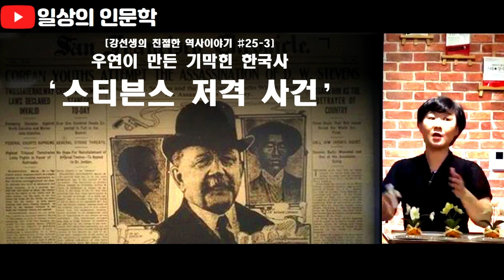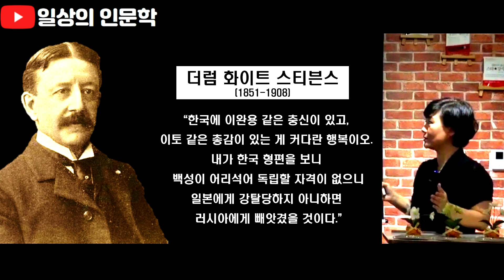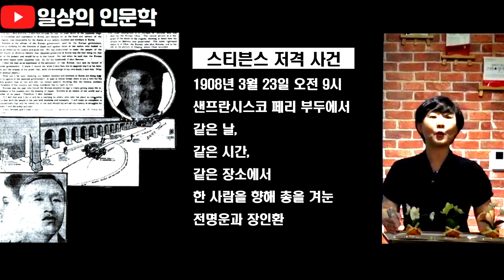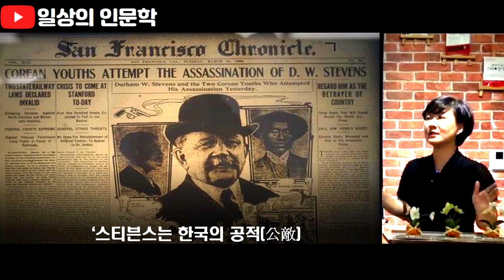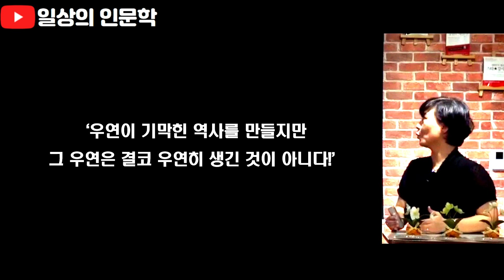우연이 만든 기막힌 한국사 스티븐스 저격 사건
우연이 만든 기막힌 한국사 스티븐스 저격 사건 편입니다. 스티븐스는 일본의 편에서 우리나라 외교를 담당했던 사람입니다. "동양의 평화를 위해서는 조선이 일본의 보호를 받거나 일본에 편입되는 것이 옳다... 한국에 이완용 같은 충신이 있고, 이토 같은 총감이 있는 게 커다란 행복이오. 내가 한국 형편을 보니 백성이 어리석어 독립할 자격이 없으니 일본에게 강탈 당하지 아니하면 러시아에게 빼앗겼을 것이다"라는 망언을 일삼았던 인물이지요.

그런 대한민국의 원수를 한 날 한 시에 한 장소에서 죽이려 했던 두 인물이 있었으니 전명운과 장인환이었습니다. 어떻게 이런 일이 가능했을까요? 자세한 이야기는 강선생의 친절한 역사이야기 #25-3. 우연이 만든 기막힌 한국사 스티븐스 저격 사건 편에서 확인하시고, 우연은 결코 우연히 찾아오는 것이 아니라는 것을 생각해 보시기 바랍니다.

[Chapters]
00:00 하이라이트
00:53 Inotroduction
01:48 더럼 화이트 스티븐스의 망언
02:36 스티븐스 저격 사건